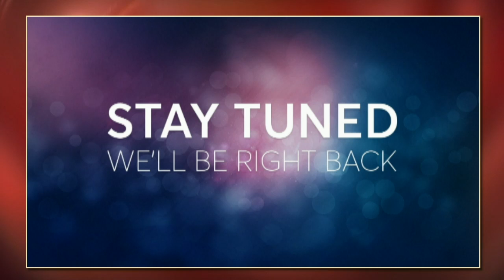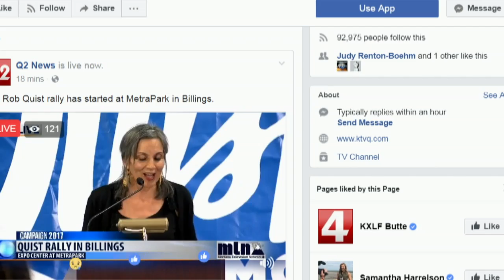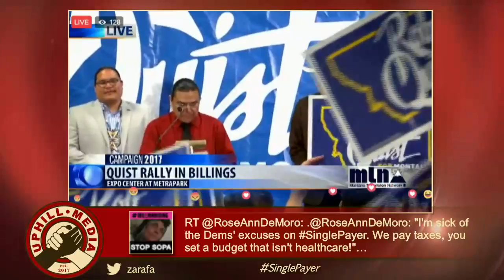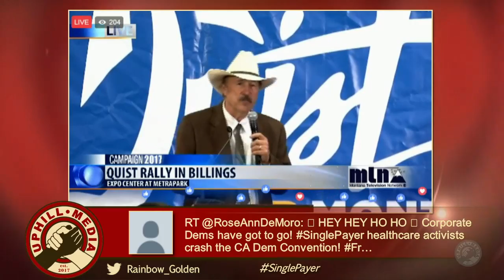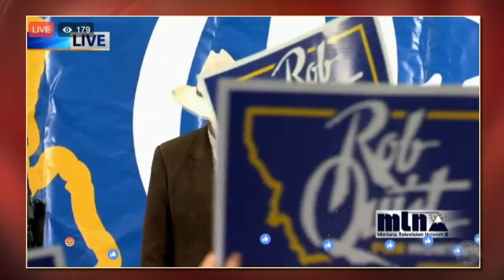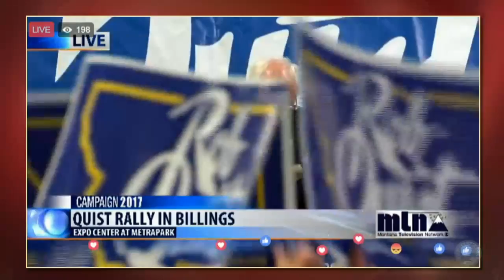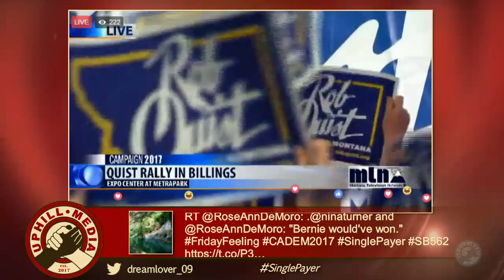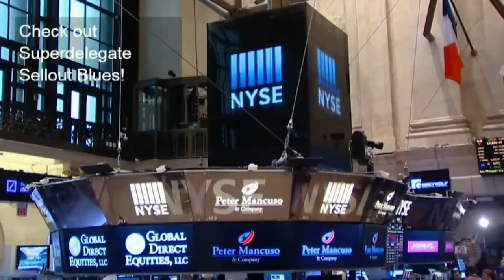Bernie Sanders and Rob Quist - Rally at MetraPark Expo Center in Billings, Montana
An Our Revolution Event in support of Rob Quist.